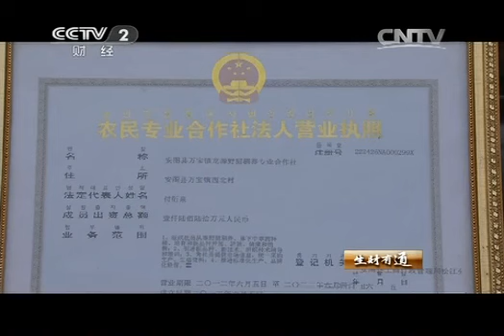[生财有道]围出来的财富(20141105)